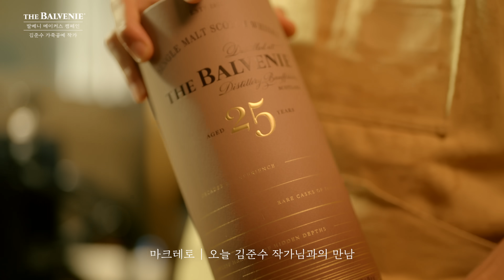발베니 메이커스 캠페인 | 김준수 가죽 편 | The Balvenie Makers Campaign | Leather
자연의 재료들로 가공한 베지터블 가죽을 이용하여

작품에 따뜻한 온기와 생명력을 온전히 담아내는 작가 김준수.

무한한 가능성을 내재한 가죽의 특성을 활용해

다양한 형태로 완성되어가는 그의 작품들은 그가 추구하는 장인 정신,

‘따라 할 수 없는 유일함’에 맞닿아 있습니다.

재료와 작가의 상호작용 속에 시작되는 김준수 작가의 작품 세계를 만나보세요.

| 윌리엄그랜트앤선즈코리아 |